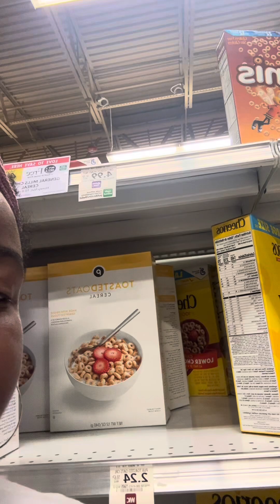🚨Food Shortages Update🚨On The Road w/ Andrea Speaks TV🚗⛰️🐻